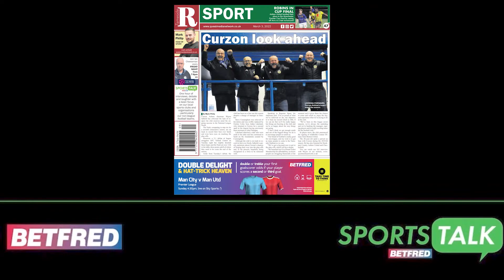Betfred Sports Talk - Derby Day Demolition